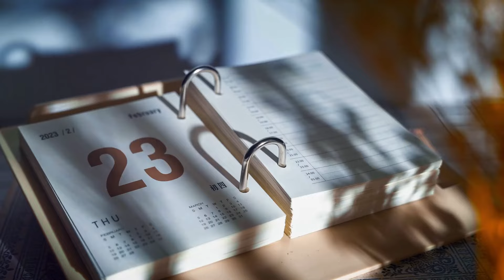Is This The Tipping Point? The Potential Collapse of the AMOC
"**The Tipping Point: On the Brink of the AMOC Collapse**"

In an eye-opening exploration of one of our planet's most critical climate phenomena, "The Tipping Point: On the Brink of the AMOC Collapse" delves into the potential catastrophic collapse of the Atlantic Meridional Overturning Circulation (AMOC). With some reports predicting a collapse as soon as next year, this video presents an urgent wake-up call to humanity.

The AMOC, a vital component of Earth's climate system, is under threat due to climate change and the melting of the Greenland ice sheet. Its collapse could lead to severe weather changes, including more intense hurricanes in North America and significantly colder temperatures in Northern Europe, altering ecosystems, economies, and lives across the globe.

This documentary-style video combines dramatic visuals, expert interviews, and the latest scientific research to explain the importance of the AMOC, the mechanisms behind its potential collapse, and the unknown variables that could lead to even more catastrophic outcomes.

We aim to engage, inform, and inspire action with this presentation. Whether you're a climate science enthusiast, a concerned citizen, or someone curious about the future of our planet, this video is a must-watch.

Discover the science, understand the stakes, and learn how we can act to prevent a global catastrophe. The time to act is now—before we reach the irreversible tipping point. Join the conversation, spread the word, and be part of the solution.